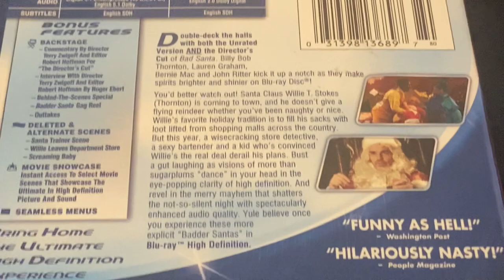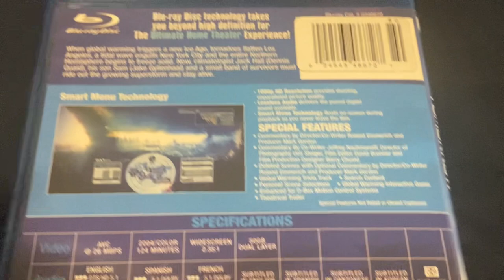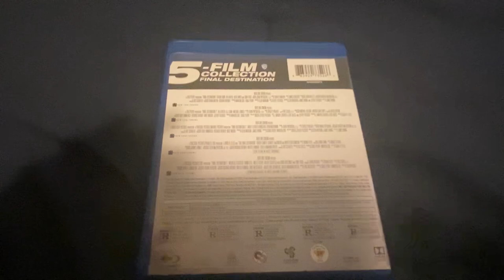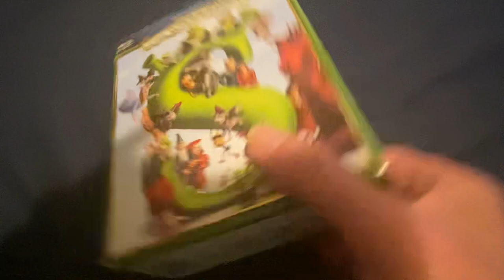Blu-ray pickups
Here is what I have recently added to my collection on Blu-ray